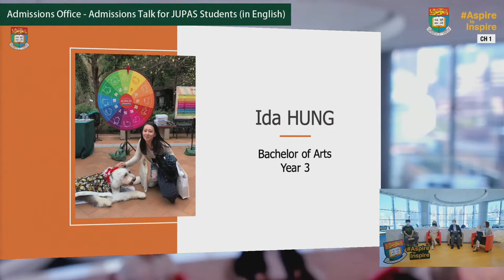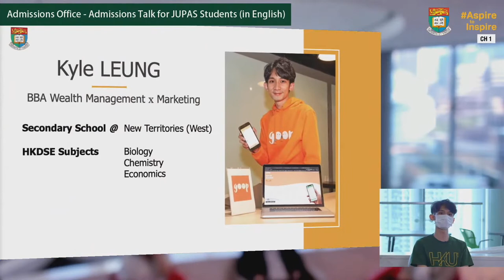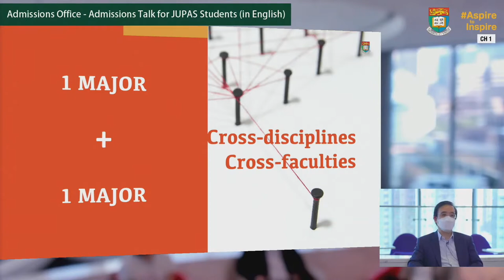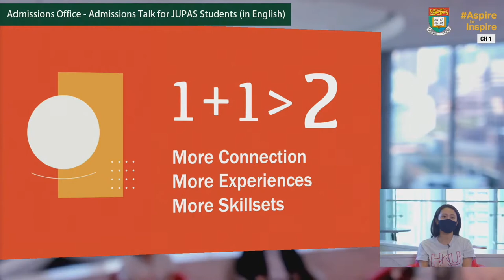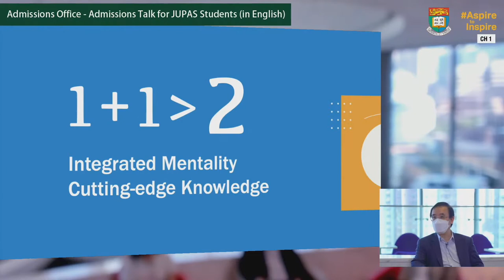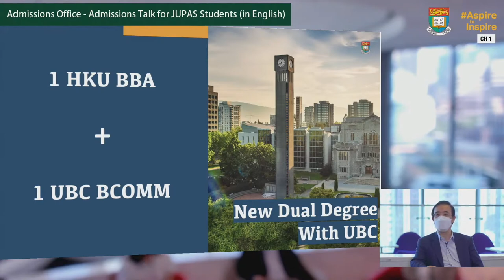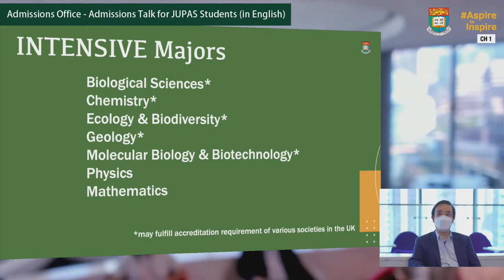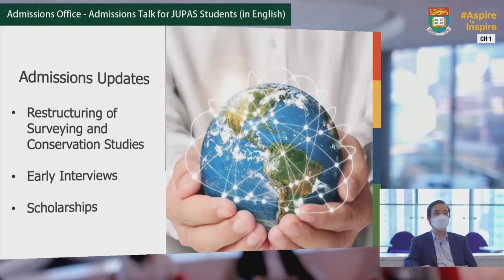【HKU IDAY2020】Admissions Talk for JUPAS Students (in English)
This admissions talk provides HKDSE students the latest admissions updates.